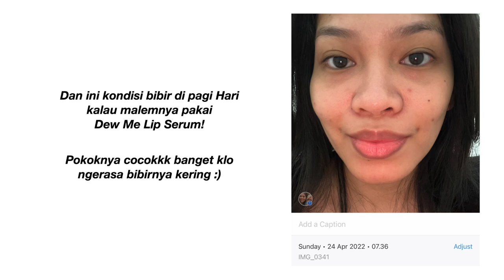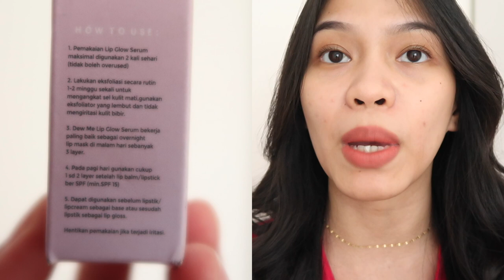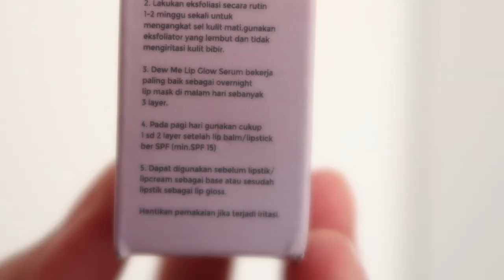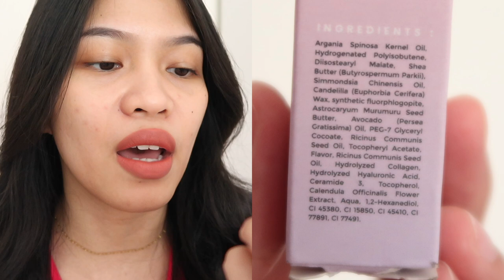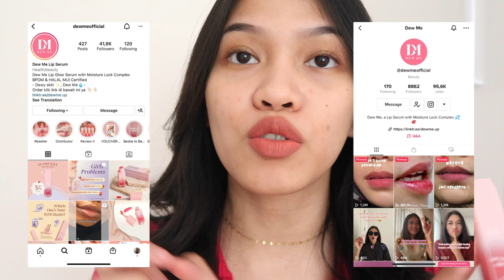DEW ME LIP GLOW SERUM Perawatan Bibir Kering Pecah Pecah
//timestamps//
00:00 teaser
00:49 intro
01:27 aturan pemakaian
01:58 pemakaian pertama kali
03:07 bahas tuntas ingredientsnya
03:22 honest review setelah pakai
05:13 closing
//equipments//
- lighting : matahari (no filter, no additional lighting)
- app : imovie